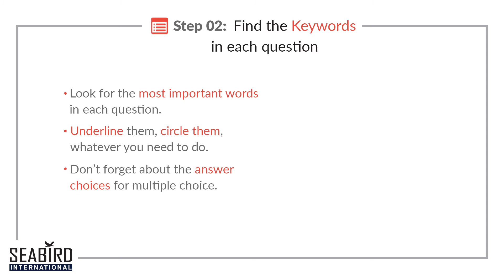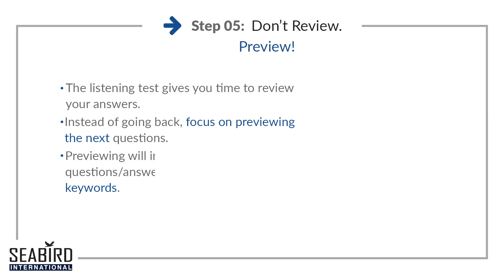5 Steps To Higher The Listening Scores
📌 Improve your IELTS Reading Score
📍Tips to improve Reading
📍HOW WE CAN IMPROVE IELTS  Score
📍IELTS COACHING
📌𝔽𝕠𝕣 𝕞𝕠𝕣𝕖 𝕕𝕖𝕥𝕒𝕚𝕝𝕤 𝕔𝕒𝕝𝕝 𝕠𝕣 𝕎𝕙𝕒𝕥𝕤𝕒𝕡𝕡